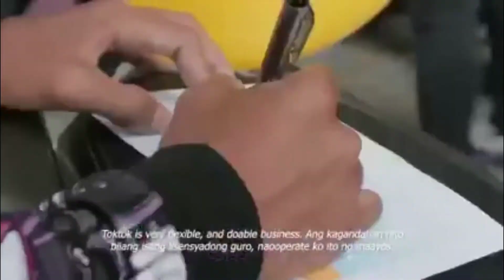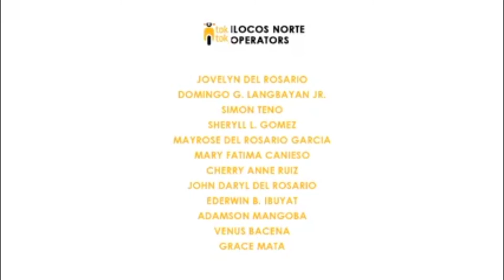toktok Ilocos Norte Motorcade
Pinakabago at unang Online Franchise delivery service sa bansa!

Maging isang toktok Online Franchisee na at kumita kahit na sa bahay ka lan!

Be a toktok rider:
toktok.ph/rider/PPS7577170

Video Courtesy Toktok Ilocos Norte